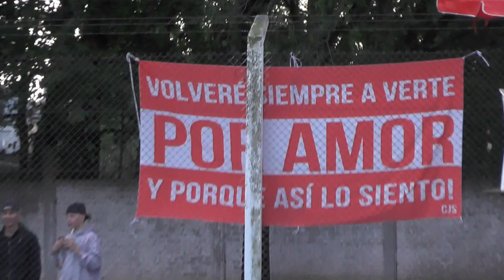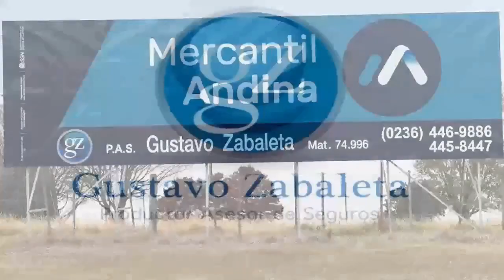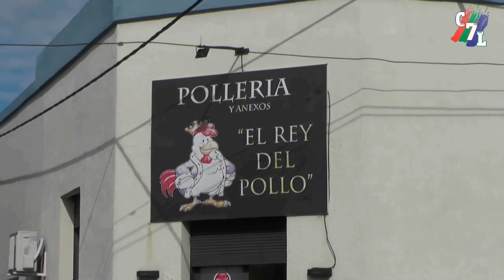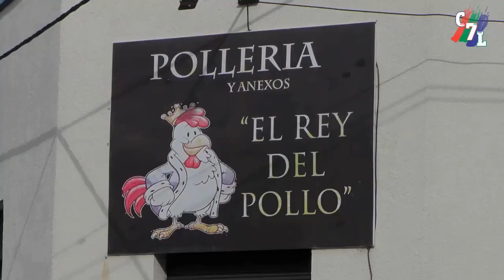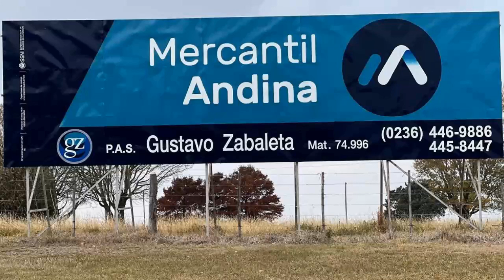TORNEO REGIONAL FEDERAL AMATEUR-PRIMERA FECHA- COLONIAL 2 DEP.PINTO 3